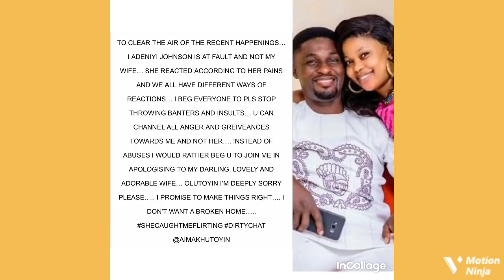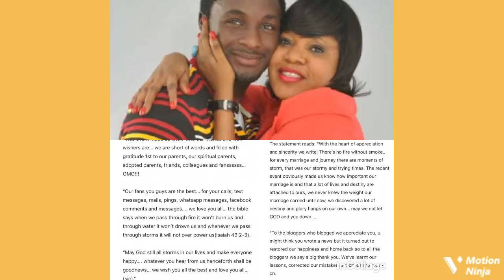‘They Were Really Good Together Until’ Nigerian Reacts As Toyin Abraham & Niyi Johnson Did This…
The untold story of what led to the breakup of Toyin abraham, Adeniyi Johnson & Seyi Edun